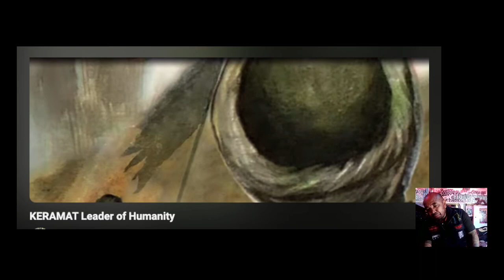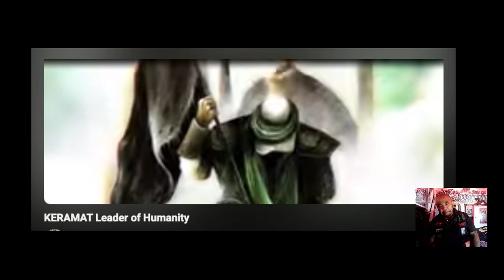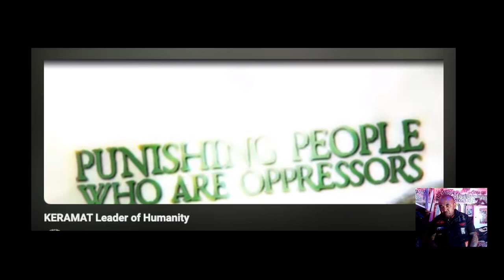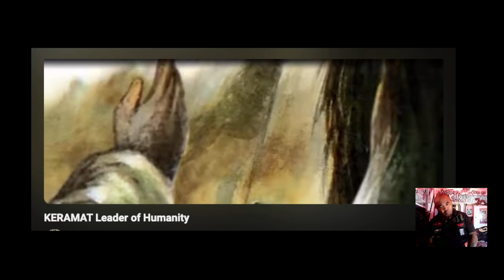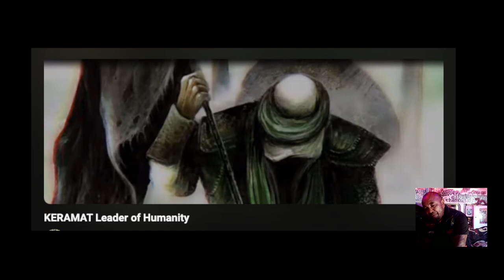KERAMAT. Leader of Humanity JAHAT MULTIVERSE